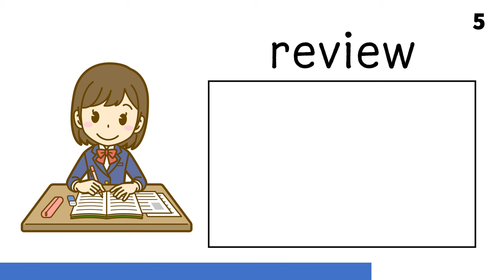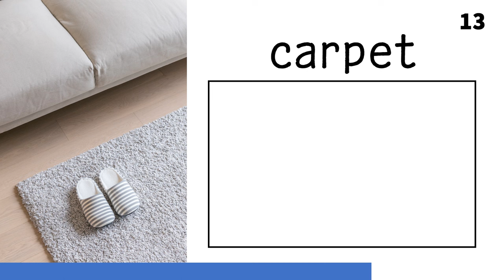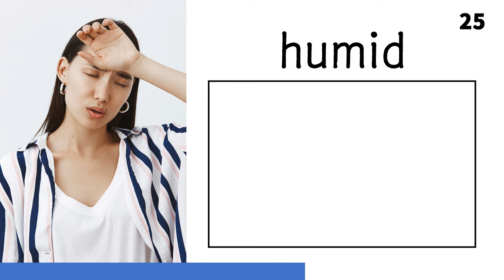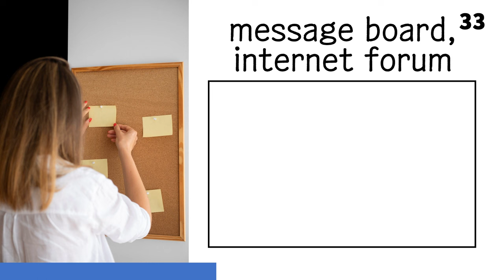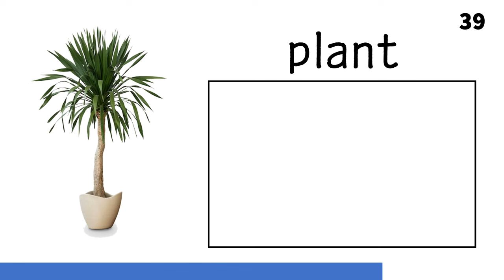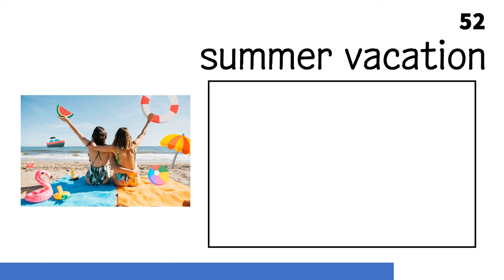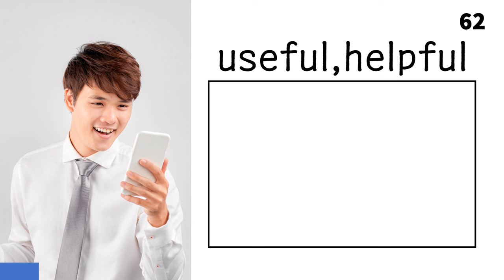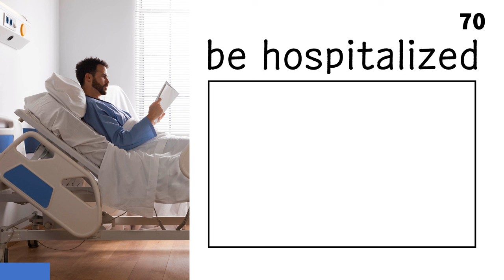Hiragana TEST for Beginners | Learn Nihongo｜Japanese Vocabulary Words Quiz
Hiragana TEST for Beginners | Learn Nihongo｜Japanese Vocabulary Words Quiz｜Minna de Nihongo no hiragana lesson ganbarimashou! 100 flash cards for hiragana reading practice & pronunciation｜Belajar bahasa Jepang｜일본어 독학

///Indonesian///
100 Tantangan! Belajar Nihongo untuk pemula｜Minna de Kosakata Jepang 2 huruf kata｜Kata HIRAGANA｜Minna de Nihongo no pelajaran hiragana ganbarimashou!

///Korean///
100 도전! 초보자를 위한 니혼고 배우기 | 민나데 일본어단어 2 글자 단어 | 히라가나 단어 | 민나 데 니혼고의 히라가나 레슨 간바리마쇼!

My teaching method is to memorize words thoroughly, starting with a small number of letters.
If you start with this method, you can easily try the grammar tests introduced later.